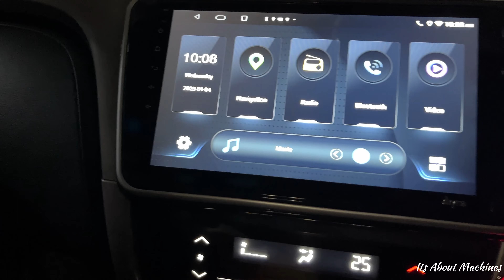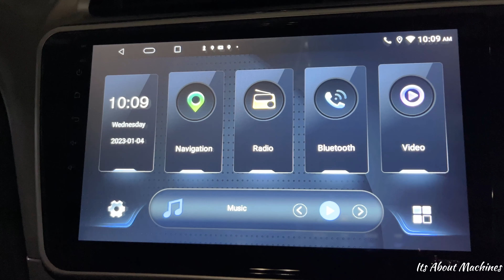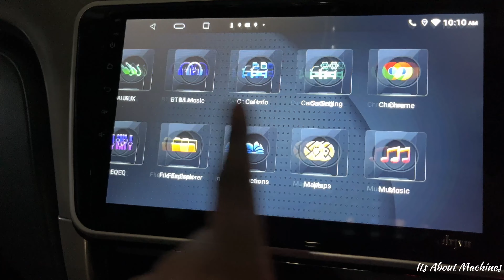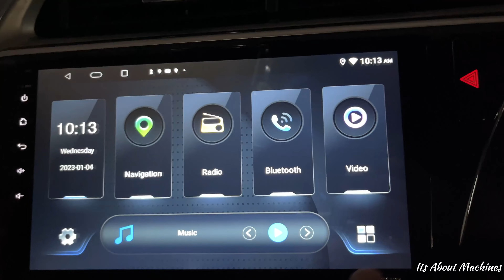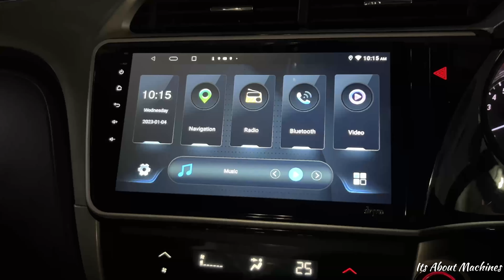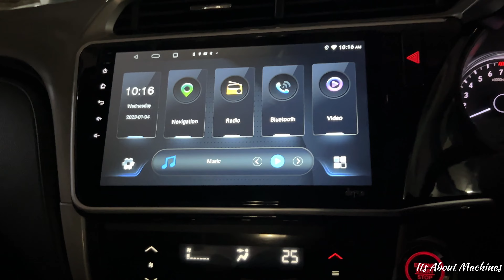DRIVN 10inch 4gb/64gb Android stereo | Review after 1 Month | Wireless Carplay & Android Auto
In this video we will share the feedabck of Drivn 4gb/6gb Android Stereo With wireless Apple Carplay and Android Auto. We will share both positives and negatives of this CAR Android Stereo.